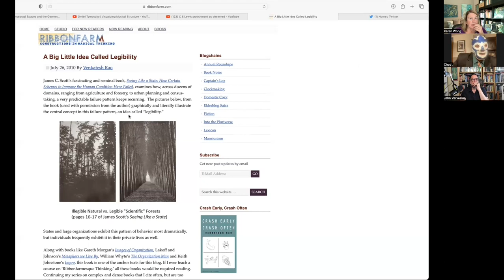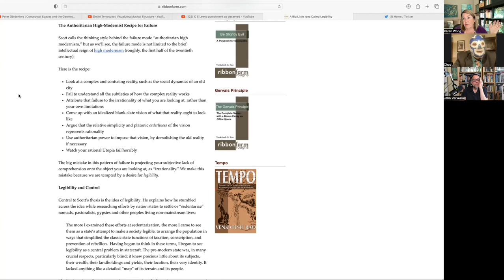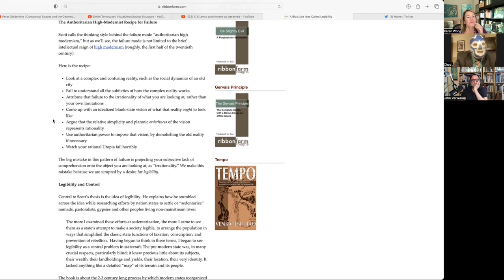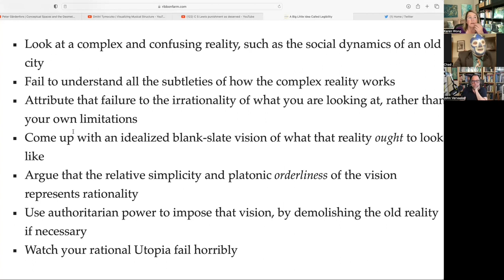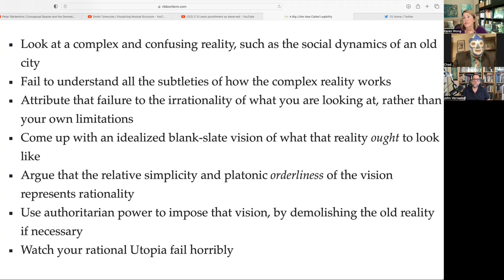John Vervaeke and Chad the Alcoholic: The Failure of Institutions and Unintended Consequences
Chad comes to John with a very specific question. Seeing the way institutions fail when they are lacking or when they have discarded their natural constraints.

The dangers of transplantation, transference, loss of tradition, monetization, radical simplification or coercive ordering of complexity.

What can we in This Little Corner do to prevent these dangers and to improve our ability to dance the ineffable freedom of jazz and the "snarky puppy"